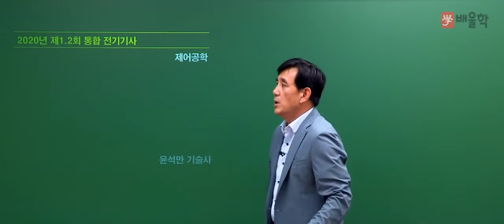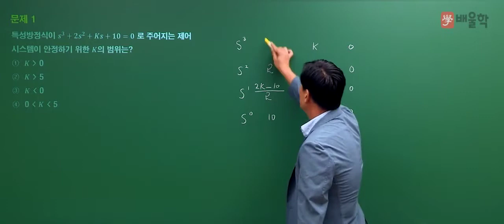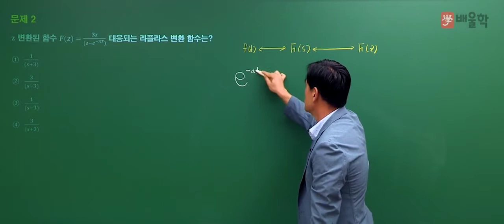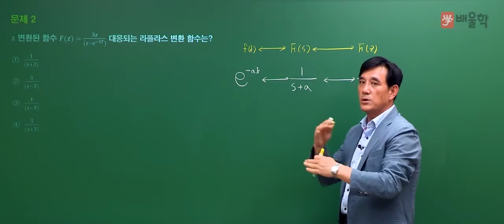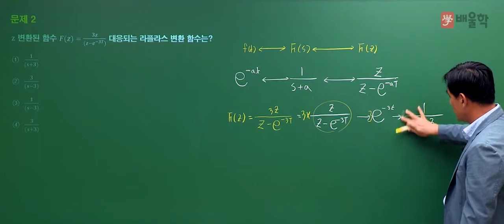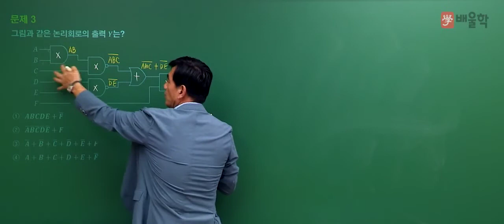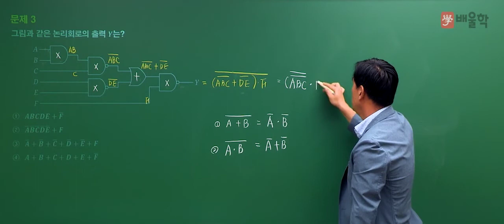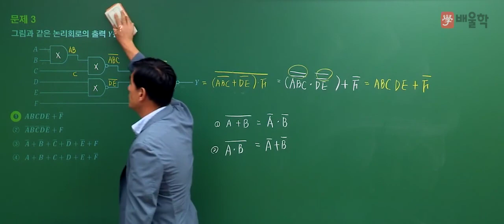[전기기사/전기공사기사 필기] 2020년 통합 1,2회 필기 기출 풀이 4과목 제어공학 - 윤석만 기술사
핵심만 짚어 단기합격을 완성하는 전기 베테랑 윤석만 교수님의
2020년 통합 1,2회 전기기사/전기공사기사 필기 4과목. 제어공학 기출문제 해설 강의!

발송배전기술사 윤석만 교수님의 정확하고 명쾌한 해설을 통해

- 전기기사, 전기산업기사, 전기기사필기, 전기기사시험일정, 전기기사실기, 전기기사자격증, 전기산업기사필기, 전기공사기사, 전기산업기사실기, 전기기사난이도, 전기기사일정, 전기기사시험, 전기기사인강, 전기공사산업기사, 전기산업기사응시자격, 전기기사응시자격, 전기기사합격률, 전기기사자격요건, 전기기사연봉, 전기산업기사시험일정, 전기기사기출문제, 전기기사한번에합격하기, 전기산업기사난이도, 배울학전기기사, 전기산업기사자격, 전기기사접수, 전기기사3회, 전기공사기사실기, 전기기사과목, 전기기사실기합격률, 전기기사취업, 전기기사실기복원, 전기산업기사일정, 전기기사실기2회, 전기공사기사필기, 전기기사과년도, 전기기사원서접수, 전기산업기사인강, 전기기사필기기출문제, 전기산업기사합격률, 전기공사산업기사필기, 전기산업기사기출문제, 전기기사인강추천, 전기기사필기과년도, 전기기사시험시간, 전기기사책, 전기기사전기공사기사, 전기기사신청, 전기기사자격, 전기기사실기단답, 전기기사실기기출, 전기기사기출, 전기산업기사실기과년도, 전기기사실기일정, 전기쌍기사, 전기기사전기산업기사, 전기산업기사과목, 전기산업기사시험, 전기공사산업기사실기, 전기산업기사취업, 전기기사교재, 전기기사공부순서, 전기공사기사시험일정, 전기기사실기과년도, 전기기사실기가답안, 전기기사실기문제, 전기기사관련학과, 전기기사실기시험, 전기기사필기접수, 전기기사시험접수, 전기기사실기기출문제, 전기기사필기시험, 전기공사기사합격률, 전기기사문제, 전기기사필기합격률, 전기산업기사필기과목, 전기산업기사전기기사, 전기기사독학, 전기산업기사과년도, 전기기사실기공부법, 전기기사준비기간, 전기기사공부법, 전기산업기사책, 전기산업기사실기합격률, 전기공사기사과목, 전기산업기사자격증, 전기기사한달, 전기기사실기후기, 전기산업기사필기책, 전기기사필기과목, 전기기사실기난이도, 전기기사단답, 전기기사산업기사, 전기기사필기책, 전기기사강의, 전기기사필기기출, 전기공사기사견적, 전기기사실기인강, 전기기사시험과목, 전기기사필기한달, 전기공사기사전기기사, 전기산업기사실기과년도기출문제, 전기산업기사필기기출문제, 전기기능사전기기사, 전기산업기사자격요건, 전기기사실기3회, 전기기사공부, 전기산업기사기출, 전기기사무료인강, 전기기사책추천, 전기기사실기과년도기출문제, 전기기사전망, 전기산업기사연봉, 전기산업기사전기공사산업기사, 전기기사기출문제집, 전기산업기사교재, 전기기사문제집, 전기기사필기일정, 전기공사산업기사시험일정, 전기기사공부기간, 전기기사요약